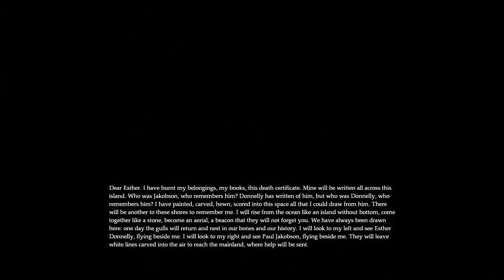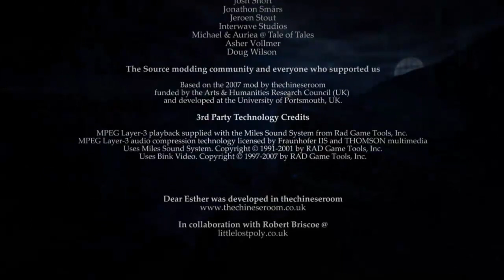Dear Esther - Full Play!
If you're reading this it's one of my old videos, I kinda stopped making these after 2013/4 ish. Fingers crossed this means I've started up again, so check out some newer stuff!

This is hereby titled, THE ARCHIVE.